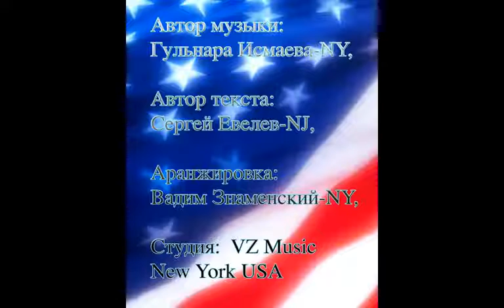МИЛЫЙ РОДНОЙ 💗💚💙💛💗💜💗 ГУЛЬНАРА ИСМАЕВА 💗💚💙💛💗💜💗 :) 2009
💗💚💙💛💗💜💗 ЛИНКИ ДЛЯ ЖЕЛАЮЩИХ РЕАЛЬНО ПОДДЕРЖАТЬ МОЕ ТВОРЧЕСТВО&ДЛЯ ТЕХ КТО ХОЧЕТ СЛЫШАТЬ МОЙ ГОЛОС В НАШИХ НОВЫХ ПРОЕКТАХ :)))
С БЛАГОДАРНОСТЬЮ ЗА ТЕПЛЫЕ ОТЗЫВЫ,
ГУЛЬНАРА 💗💚💙💛💗💜💗ИСМАЕВА

На всемирном сайте iTunes выпущен альбом популярных романсов. Записан на VZ Music Studio в Нью Йорке США в 2012 году. Эта Авторская работа вошла в CD Романсы:
Романсы ( Romances) Gulnara Ismaeva
...*Приятного Прослушивания!